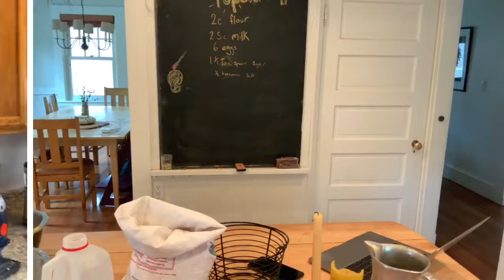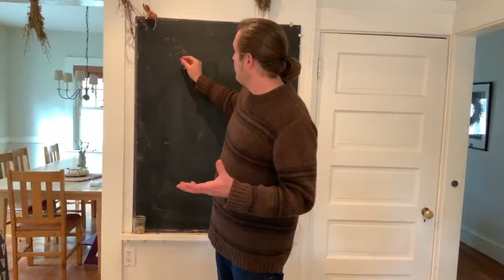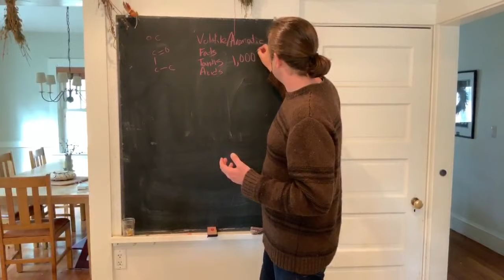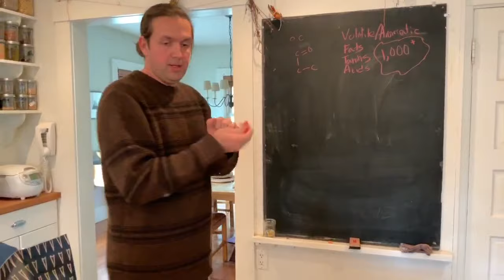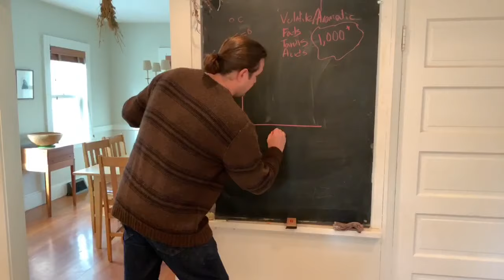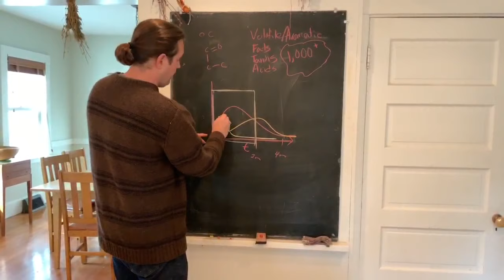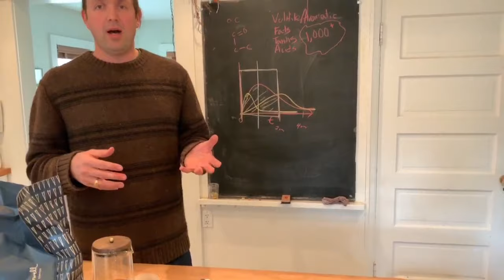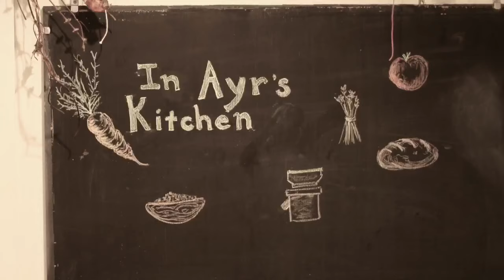Episode 2: Coffee at home with George Howell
Episode 2 of In Ayr's Kitchen. Part 2 of 2. Ayr discusses tricks for great tasting coffee at home. Special guest George Howell joins via video chat.

Thanks for bearing with us as we figure out the technical side of doing a live video chat broadcast :) There is some echo for the first part of this video but we figure it out part way through.

Clover's coffee recipe:
21-23g of ground coffee (depends on which coffee we are using, try yourself to decide what you like)
Use a Melitta-style cone with paper filter (I'm using a copper Kalita from Japan in video). Note: this method is NOT appropriate for a pour-restricted style filter like a V60. This method is for a flow-restricted filter like a Melitta or a Kalita.
Step 1: Pour 2 Tablespoons of hot water over coffee grounds for "bloom", wait 20 seconds. Don't worry if grounds are not all the way covered with water. It's OK. Trust me.
Step 2: Pour water to the top of the cone. Wait for it to drip all the way through
Step 3: Pour water again to the top of the cone. Wait for it to drip all the way through
Final poured coffee should be approximately 10.5 fluid ounces (a bit more than 300 grams)